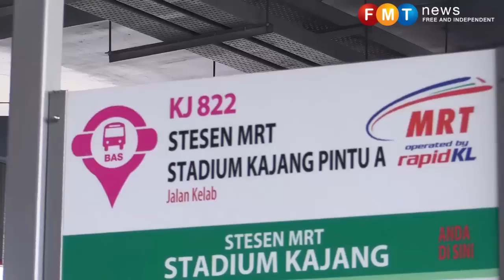Jamal Yunos, Wan Azizah' naik MRT untuk ke Penjara Sungai Buloh